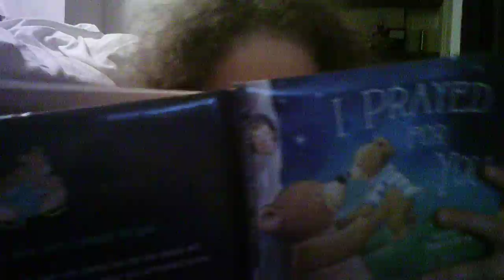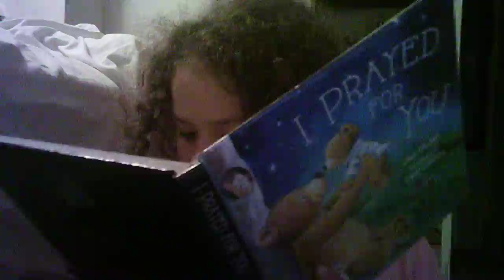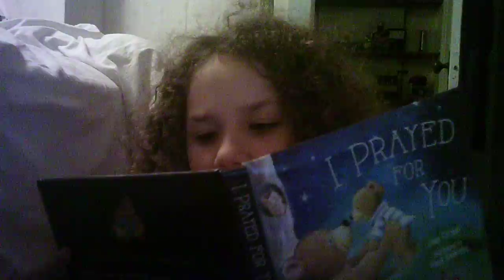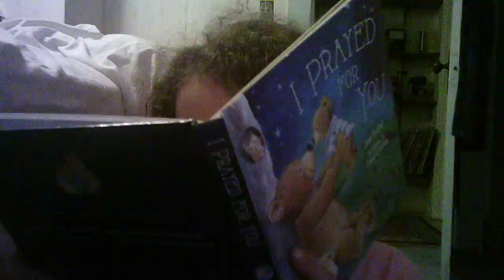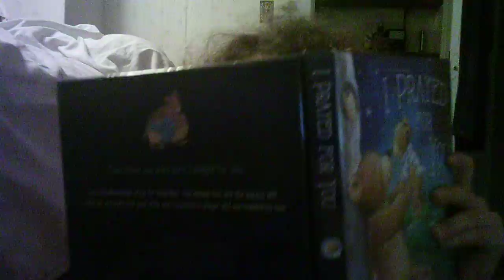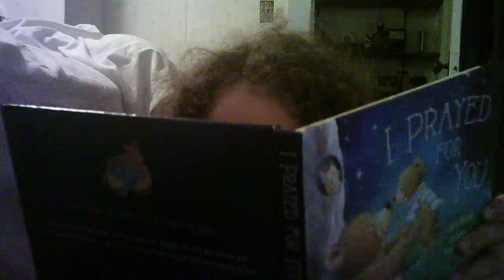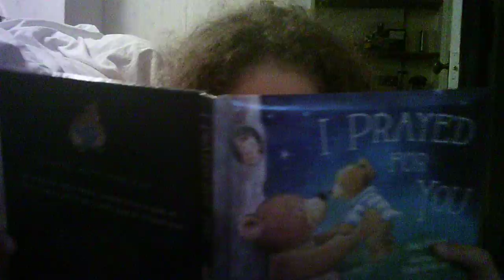I prayed for you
Dani reads, I Prayed for You, by Jean Fischer. Have a Great Day! Dani